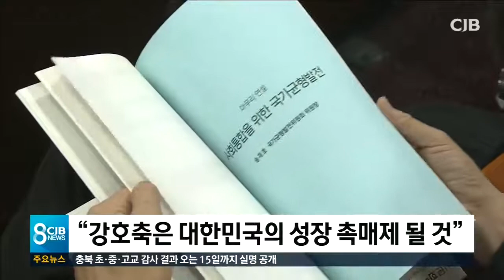강호축 공동건의..호남이 변수